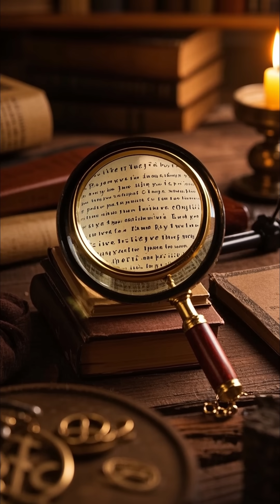Is the Great Wall of China Really Visible from Space?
Is it true that the Great Wall of China is the only man-made structure visible from space? 🛰️ Discover what astronauts actually see when they look down at Earth — the answer might surprise you.